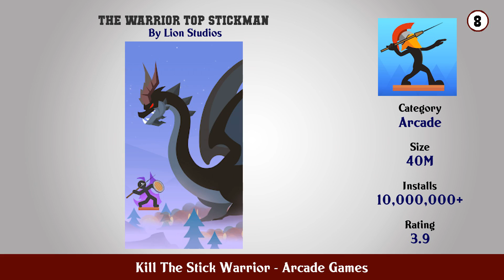Top 10 Kill The Stick Warrior Android Games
In this video we have listed Top Kill The Stick Warrior Android Apps. This video is for information and reference purpose only.